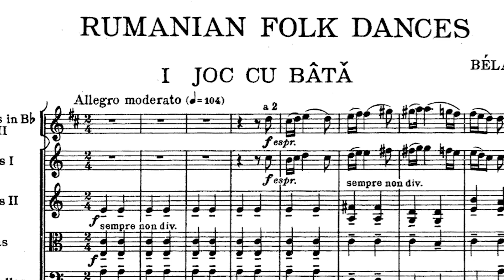Louis Langrée on… The Four Seasons with Pekka Kuusisto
Renée and Robert Belfer Music Director Louis Langrée talks about experiencing Vivaldi’s Four Seasons—one of the blockbusters of classical music—anew, thanks to the improvisations of imaginative violinist Pekka Kuusisto. Hear it with fresh ears, alongside Bartók’s Romanian Folk Dances, at a boldly unique program July 26–27, 2019, as part of the Mostly Mozart Festival.